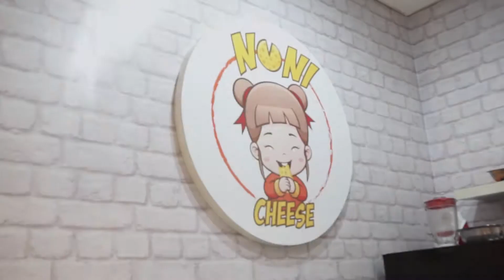Mampir ke NONI CHEESE cobain Cheese Tea, Cheese Pop dan Pentol Malaikat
Halooo aku lagi mampir di Noni Cheese Royal Plaza Surabaya nih. Yuk kalian juga harus cobain eating this snack and cheese tea. Pasti ketagihan deh..